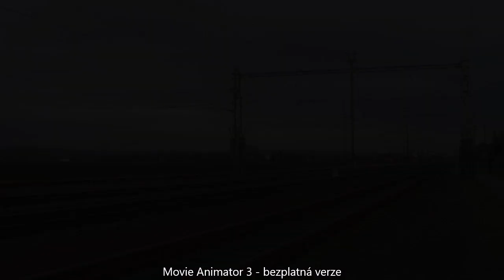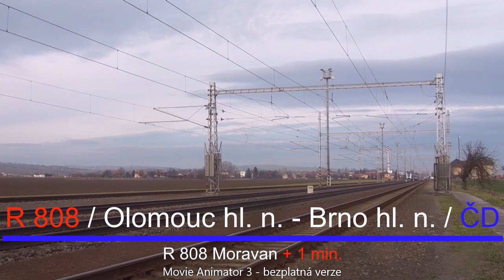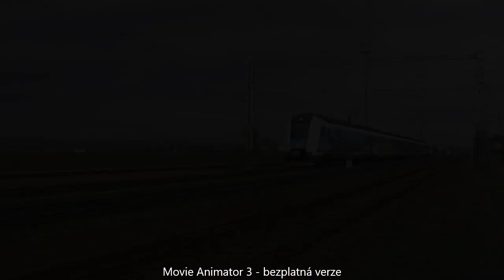Vlaky Huštěnovice 31. 12. 2022 __!Novoroční speciál!__ / TRAINSPOTTING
Ahoj! Prožili jsme spolu další úžasný rok!
Dnes se těšte na Dva pozdravy, EP Cargo vectrona nebo Arriváckého štádlera na Expresu společnosti Leo expres!

,,Co se týče vlaku, který jel pod číslem /Ex 97802, tak neudělal jsem nikde chybu. Opravdu jel Arrivácký štádler na Leo expresu. Tak se prosím v komentářích vyvarujme upozornění týkající se právě tohohle. Děkuji"

Šotouš z Moravy CZ, 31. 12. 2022, Huštěnovice